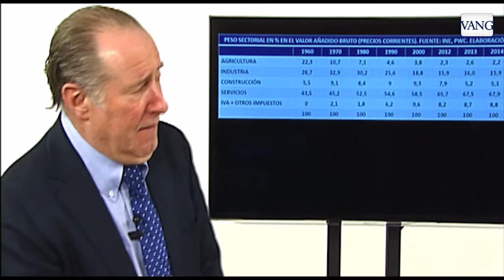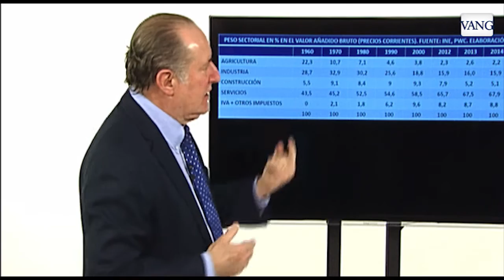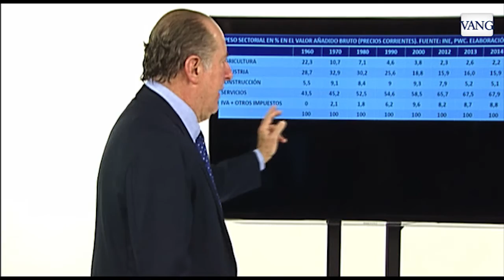Cómo ha cambiado el patron del crecimiento economico